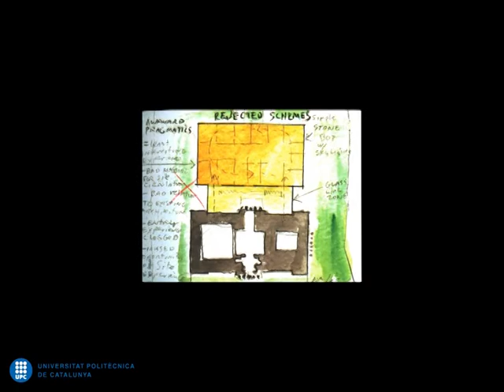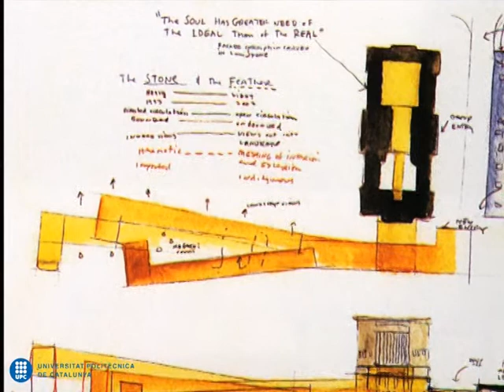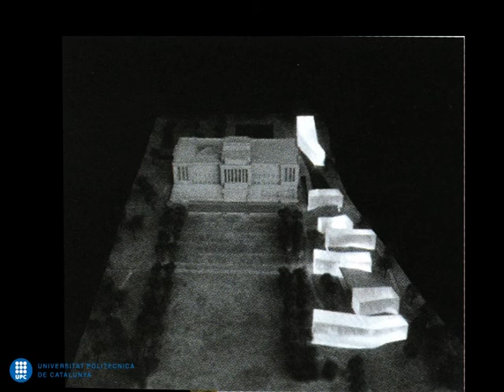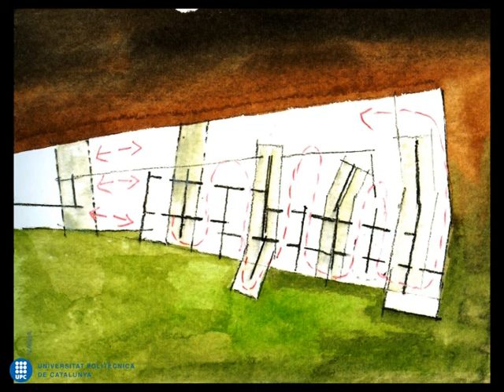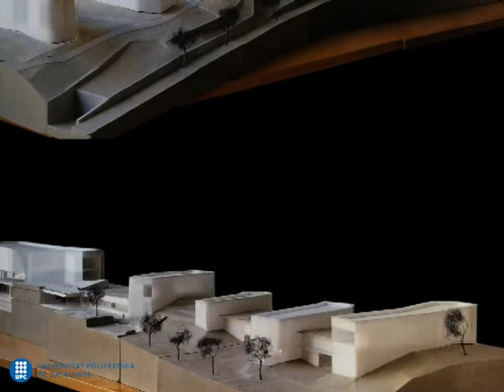Nelson Atkins Museum Extension, Kansas City, Missouri by Steven Holl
Explicació del procés de treball de Steven Holl pel projecte d'ampliació del Museu Nelson Atkins a Kansas City, Missouri.